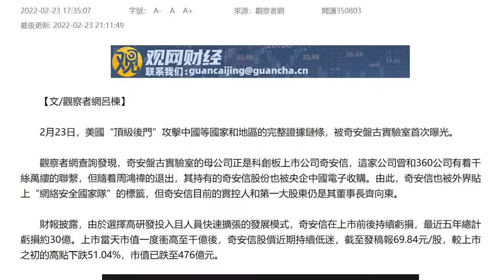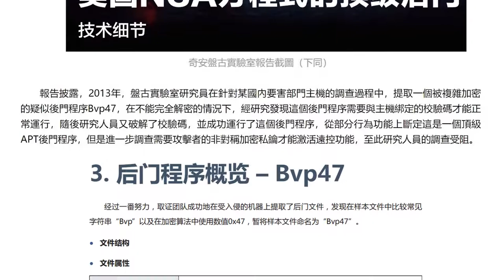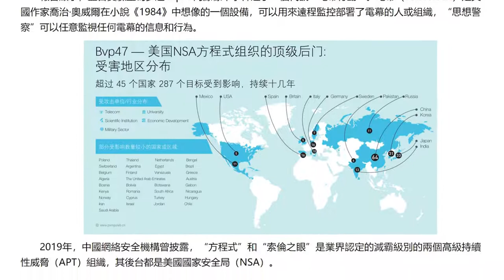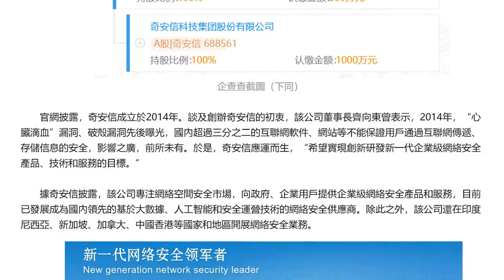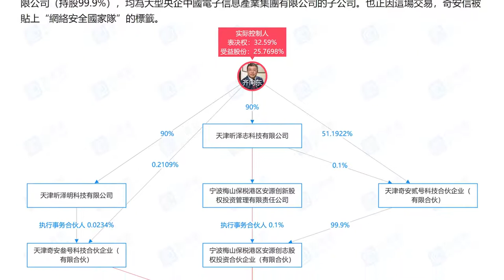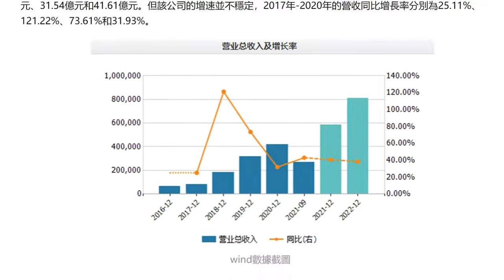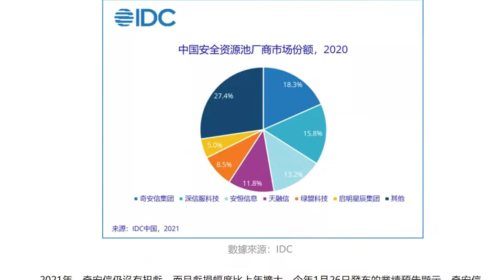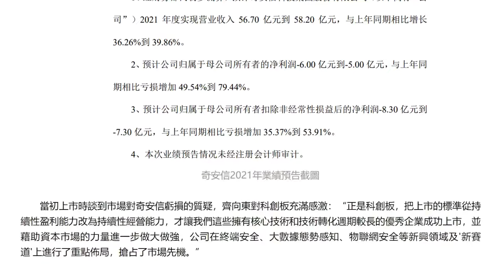【文章共賞】北京「奇安盤古實驗室」曝光美國 NSA 頂級「後門」Bvp47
原始文檔：《中國研究員曝光美國“頂級後門”，背後公司是誰？

本視頻將文字轉為繁體，並修改了一處「手民之誤」。